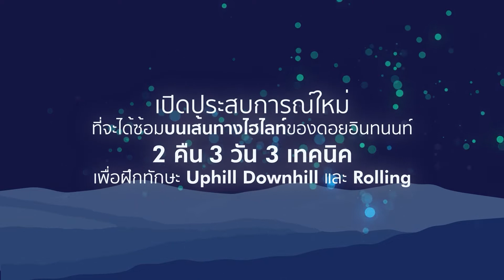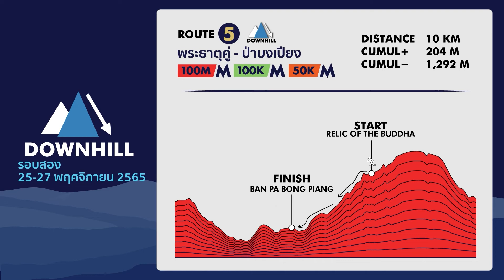DITUTMB2022_RoadtoTheExperience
Road to Doi Inthanon Thailand by UTMB
The Experience

เหลือเวลาอีกประมาณ 1 เดือนกว่าๆ ก็จะเข้าสู่โหมดแข่งขันแล้ว วันนี้มีเรื่องน่าสนุกสุดเอ็กซ์คลูซีฟ ที่เชื่อว่าจะเป็นประสบการณ์อันน่าจดจำกับโครงการ "Road to Doi Inthanon Thailand by UTMB” The Experience"
โครงการนี้เปิดรับสมัครเพียง 20 คน/รอบ เท่านั้น
เตรียมตัวกดสมัคร จันทร์ที่ 31 ตุลาคม 2565 เวลา 11.00 น.
✅ รอบที่ 1 วันที่ 11-13 พฤศจิกายน 2565
✅ รอบที่ 2 วันที่ 25-27 พฤศจิกายน 2565
กิจกรรมนี้เพื่อนๆ จะได้ครบทุกเทคนิค Uphill, Downhill และ Rolling พร้อมรับคำแนะนำจากโค้ชมากประสบการณ์ "Gediminus Grinius" อดีตแชมป์ Ultra Trail World Tour 2016
ติดตามรายละเอียดเพิ่มเติมได้ในโพสต์หน้าเลย

We invite you to join "Road to The Experience", an event that will help you train before the race.
Only 20 people/period are accepted.
Get ready to apply for Monday, October 31, 2022 at 11:00 a.m.
✅ Period 1 : 11-13 November 2022
✅ Period 2 : 25-27 November 2022
You will get all the techniques of Uphill, Downhill and Rolling with advice from the experienced coach "Gediminus Grinius", Ultra Trail World Tour 2016 champion.
See more details in the next post.

Race Day : 8-11 December 2022
Chiang Mai , Thailand